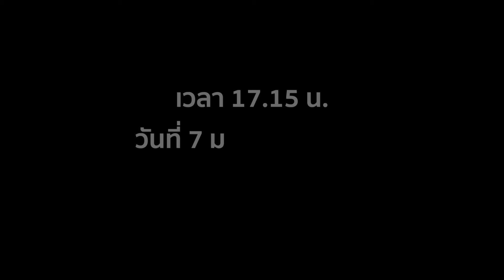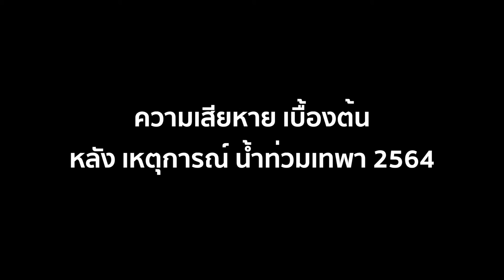เรื่องเล่าเทพา EP.21 สรุปเหตุการณ์ น้ำท่วมเทพาและความเสียหาย มกราคม 2564 | Thepha Songkhla Thailand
ผมจะพาทุกคน ย้อนกลับไปชม สรุปเหตุการณ์ น้ำท่วมเทพา มกราคม 2564
เผยแพร่เมื่อ 14 มกราคม 2564